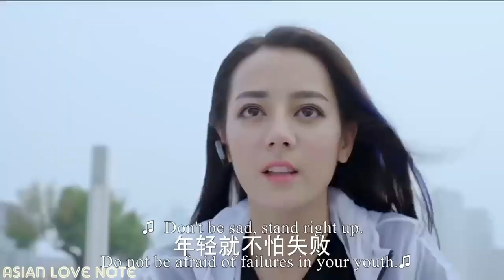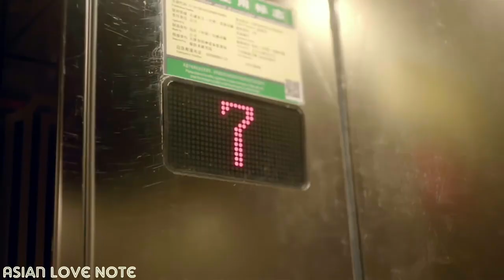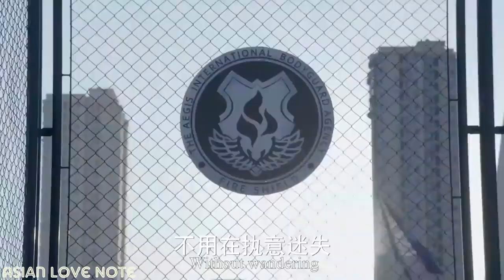💖💖Spicy Deformation Meter[MV]💖 Dilraba Dilmurat Fight-full love Story💖C-Drama Mix💖💖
Hello, Namaste🙏 Asian Drama lover
💓Asian Love Note💓📔
Please Keep Supporting Us🤗
And We Need your Sweet Love💖
STAY HAPPY...…..😍
LOVE WATCHING...…🤗🤗

C-Drama Special
Oaayoni💖💖💖